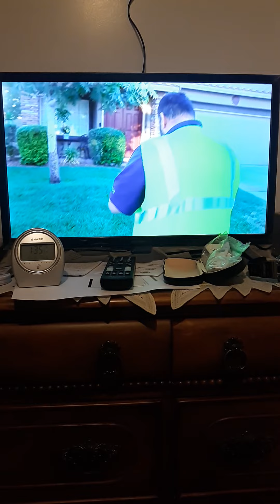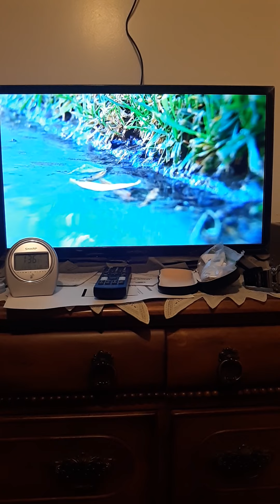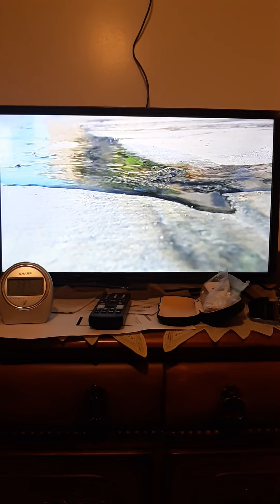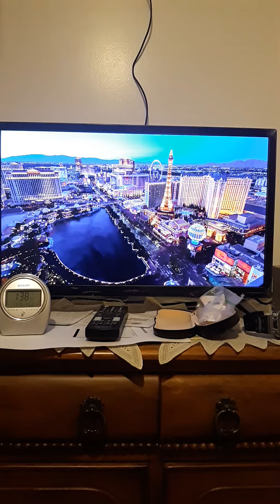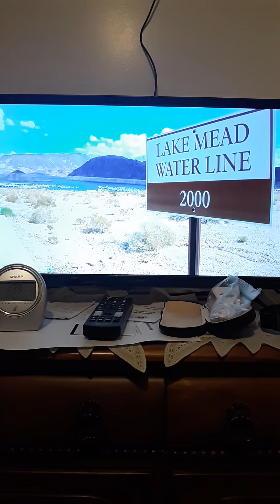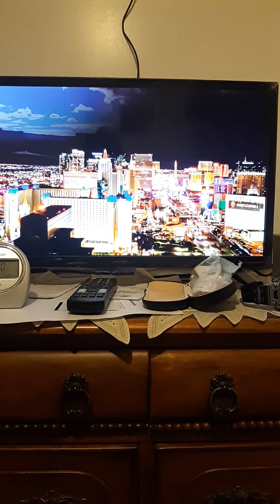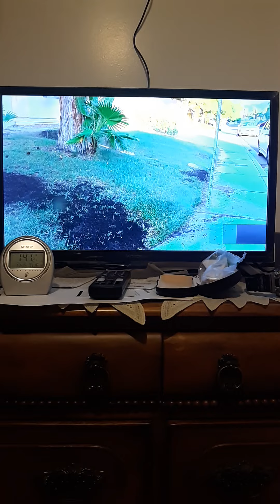Will this help shrinking Great Salt Lake?